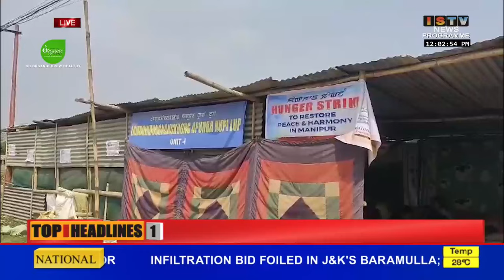MLA, Ministerda memorandum pisinduna Malem Thongam gi khongjang makha chatthakhre.